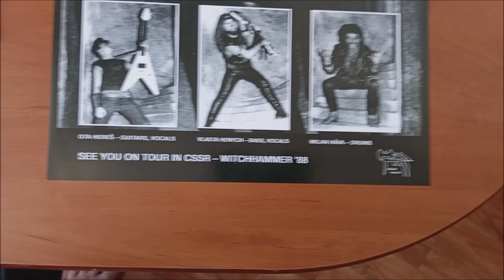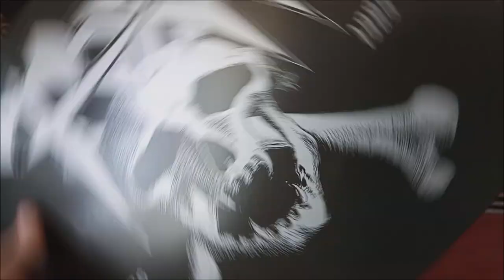LP / Törr - Kladivo na čarodějnice / 1993 / 30th anniversary remaster 2023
Páté album Československé kapely Törr v podání : Vlasta Henych, Pavel Kohout, Milan Háva, Ota Hereš